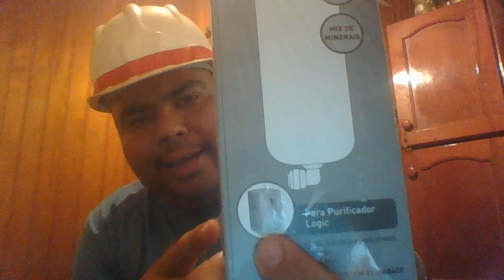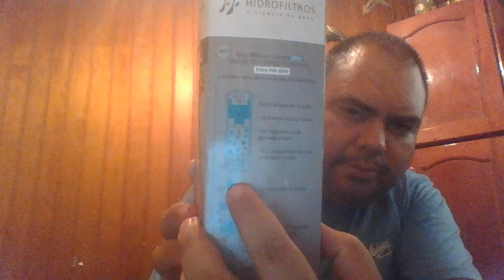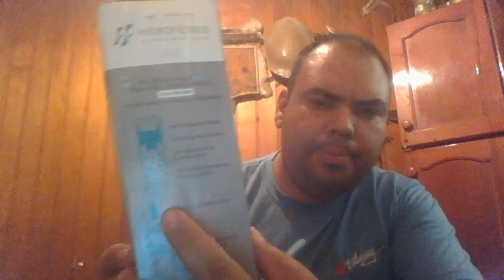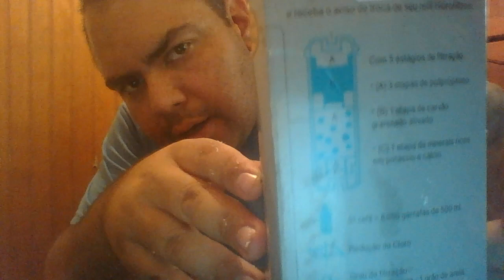abrir o filtro de carvão ativado da hidrofiltros §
O carvão ativado é um material de carbono com uma porosidade bastante desenvolvida, com capacidade de coletar seletivamente gases, líquidos ou impurezas no interior dos seus poros, apresentando portanto um excelente poder de clarificação, desodorização e purificação de líquidos ou gases.[1]

Ficheiro:Activated-carbon.jpg
Poros presentes em uma porção de carvão ativado, amplificados com uso de um microscópio eletrônico.
Este tipo de carvão é obtido a partir da queima controlada com baixo teor de oxigênio de certas madeiras, a uma temperatura de 800 °C a 1000 °C, tomando-se o cuidado de evitar que ocorra a queima total do material de forma a manter sua porosidade.[2] O carvão ativado pode ser feito a partir de cascas de coco, mas também de restos de cortiça, material muito poroso, com características excelentes no campo da filtração, desodorização e remoção de radioativos e tóxicos. Também é possível produzir carvão ativado a partir da queima de ossos bovinos em altas temperaturas, sendo este também chamado carvão de osso ou negro animal.[3]

Os usos mais comuns para o carvão ativado são a elaboração de filtros para adsorção de gases e no tratamento de águas, onde o carvão se destaca por reter nos seus poros impurezas e elementos poluentes.[4] É utilizado em diversos ramos das indústrias química, alimentícia e farmacêutica, da medicina e em sistemas de filtragem, bem como no tratamento de efluentes e gases tóxicos resultantes de processos indústriais.[2]